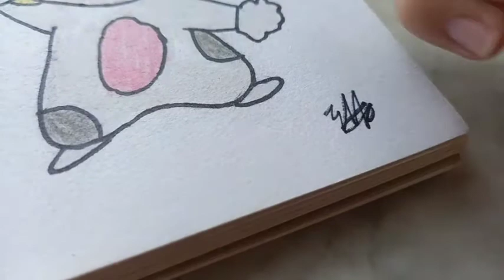[畫畫教室#2]🍒櫻桃小丸子和小玉的貓狗裝🐈🐕